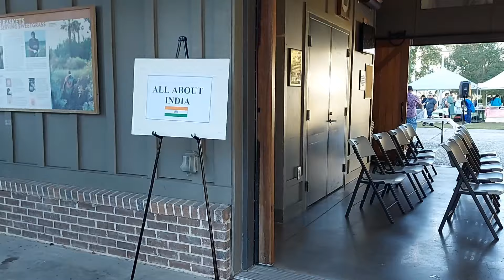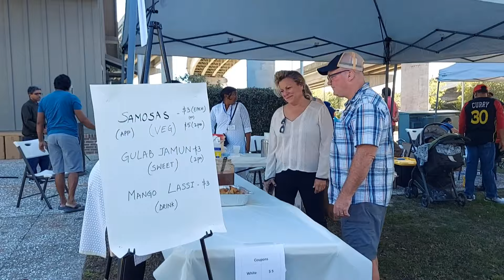Indian Food Fest 2022 In USA| Biggest Food Fest | Celebrating Indianhood